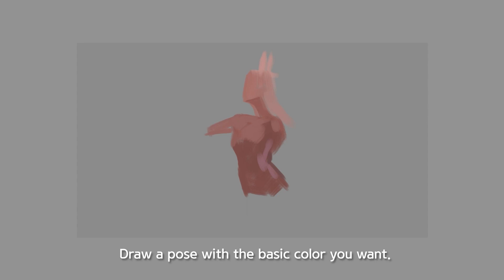Digital painting and drawing-Character Painting Tutorial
This video adds character painting and a simple tutorial to this video.I hope you enjoyed it and I hope it helped you a little bit.
Thank you so much to the friends who always.😍

Chris Zabriskie의 That Kid in Fourth Grade Who Really Liked the Denver Broncos에는 크리에이티브 커먼즈 저작자 표시 4.0 라이선스가 적용됩니다.